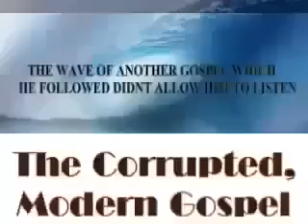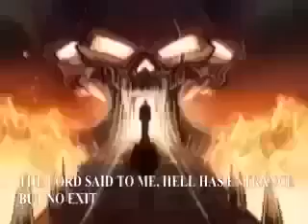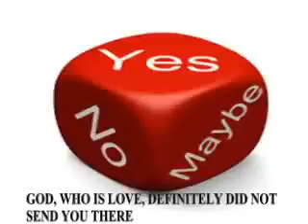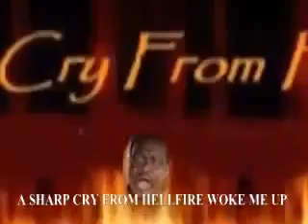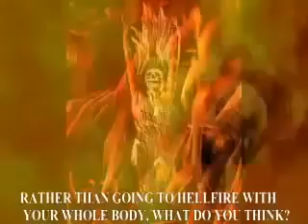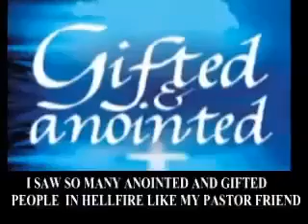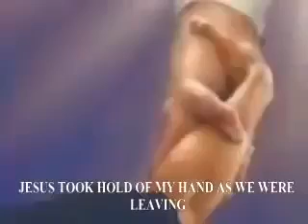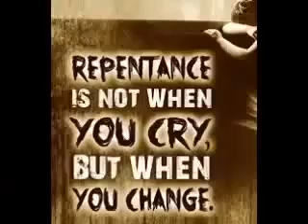CHURCHES BE WARNED